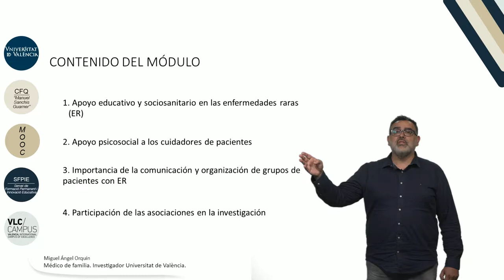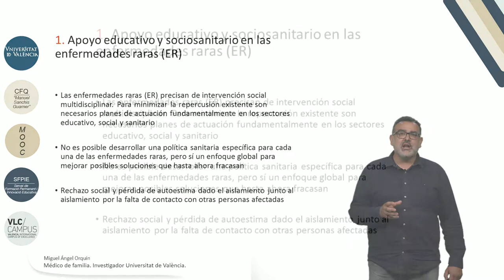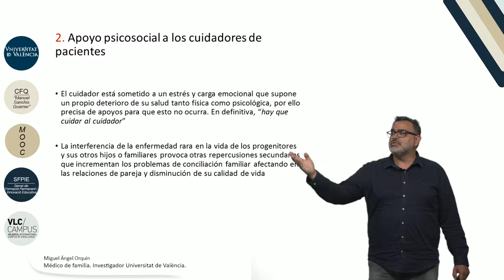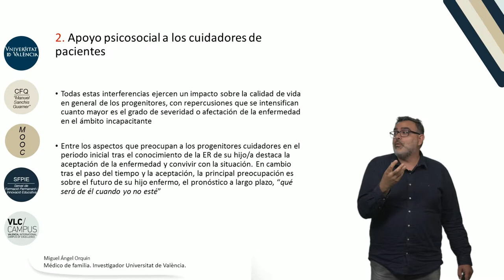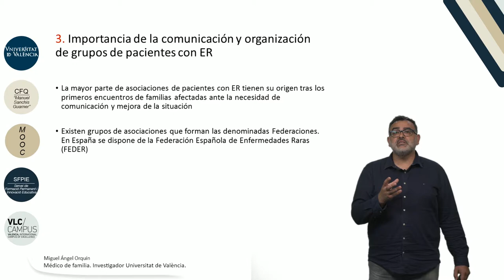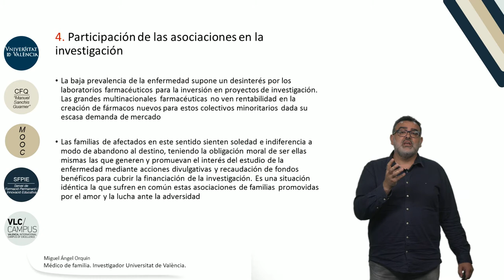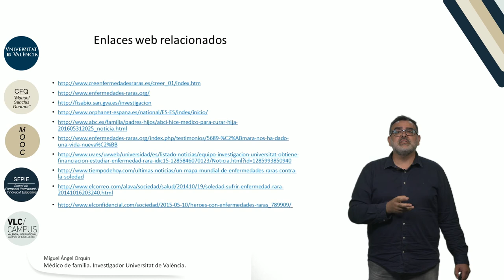m m l l